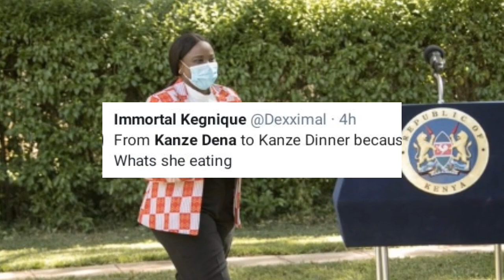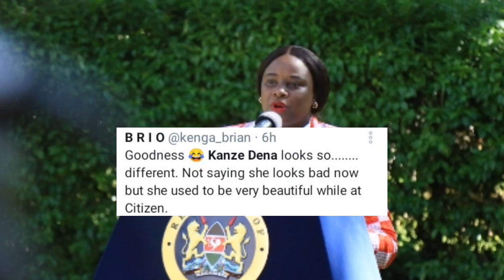KANZE DENA BODY SHAMED BY NETIZENS AFTER MAKING APPEARANCE LOOKING 'THICKER' THAN EXPECTED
Kanze Dena became victim to body shaming by netizens after making an appearance after a long time looking 'thicker' than expected.